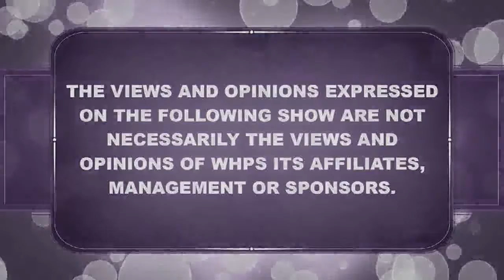EXPOSE UNDER THE SUN 11 30 2021 E ID